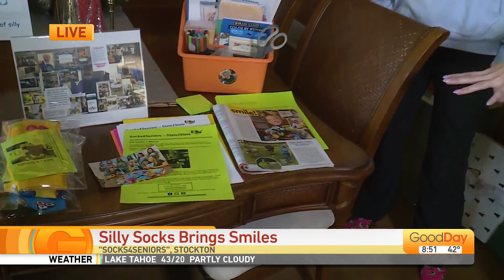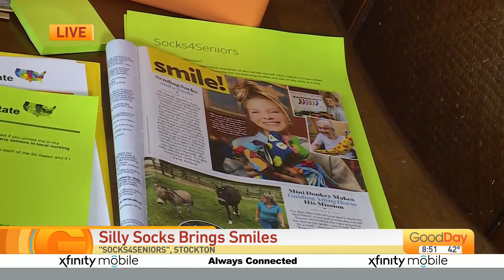Socks4Seniors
Elle Gianelli started "Socks4Seniors" with the mission to get crazy socks on the feet of as many seniors in local nursing and assisted living facilities as she can, and spreading joy in the process! Sakura Gray is in Stockton with Elle, finding out her next mission!